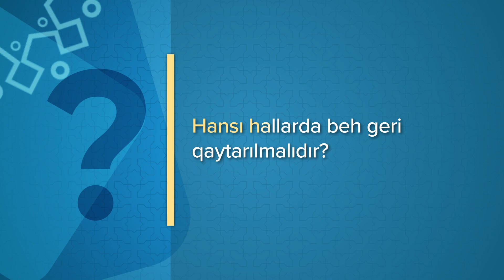Hansı hallarda beh geri qaytarılmalıdır?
Hansı hallarda beh geri qaytarılmalıdır? Suala Antiinhisar və İstehlak Bazarına Nəzarət Dövlət Xidmətinin əməkdaşı Aytən Məmmədzadə aydınlıq gətirir.